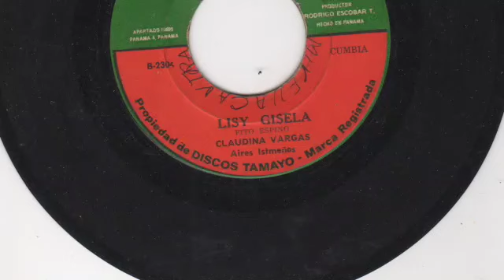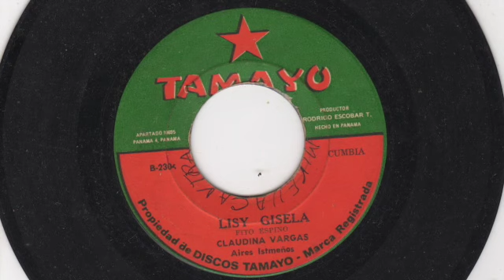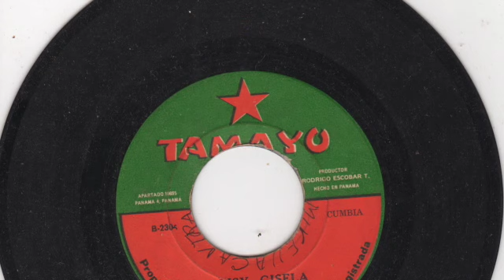Claudina Vargas, Aires Istmeños - Lisy Gisela